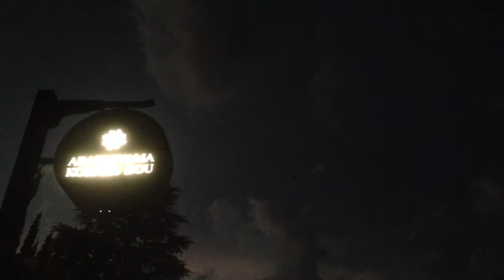2017年8月22日(火) 夏の京都嵐山 観光 宵の口 渡月橋 ☆ Arashiyama Togetukyo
PM6:30頃の嵐山 渡月橋です。暗くなりかけてあますのでお土産屋さんは閉まってますが、この時間帯の嵐山も風情があると思います。